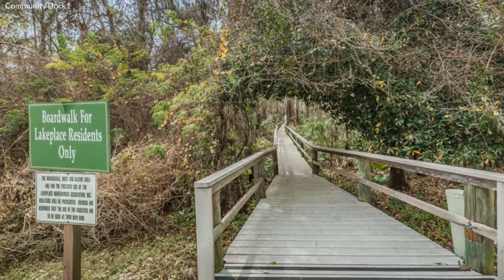542 Austin Dr, Tarpon Springs FL 34688, USA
542 Austin Dr, Tarpon Springs FL 34688, USA